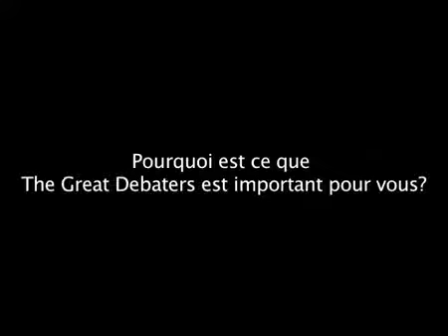The Great Debaters Morocco 2011 (Mai 2011) à l'INPT | Soulaimane AMRI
The Great Debaters Morocco, l'histoire d'un bébé que j'ai adopté à ma 1ère année d'ingénierie à l'INPT et qui n'a cessé de grandir après.
En Novembre 2010, j'avais accepté le défi d'organiser la compétition nationale The Great Debaters Morocco. C'était ma première expérience d'organisation d'événement, de gestion d'équipe et mes premiers pas dans la recherche de partenaires (médias, sponsors, ...).
Je me souviens d'un objectif qui était de booster l'événement dans sa 3ème édition et c'est ce qui s'est passé. Nous avons passé de 8 écoles/univ dans la 1ère édition et 12 dans la 2ème édition à 27 dans la 3ème édition.
Je me souviens du jour où j'avais décidé et proposé à mon équipe multi-disciplinaire de convoquer 32 écoles et universités. La majorité était contre mais j'ai tenu à ce qu'on le fasse.
Je me souvients que quelques jours avant l'événements certains diffusaient des rumeurs sur sa vocation à l'échec sauf que c'était une réussite qui a marqué les esprits et qui a donné un nouvel élan à la compétition.
Cet nouvel élan nous a permis de lancer en 2012 la 1ère édition en Anglais et en 2013 la 1ère édition en Arabe.
Et depuis le bébé a grandi... et je me réjouis à chaque fois je le vois prendre plus d'ampleur.